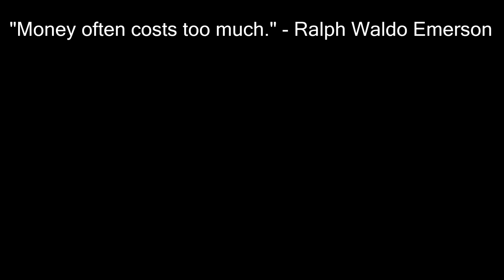Carter Craft x Both Pockets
Hope you all enjoy! I have been sitting on this record for a few months. I was just undecided on whether to release it or not.